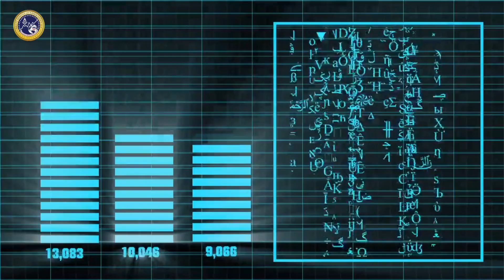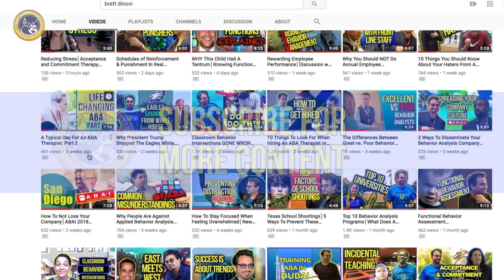Behavior Analysis Classes Had NOTHING To Do w/ Autism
Behavioral science actually has nothing to do with diagnoses such as autism or other labels people are given. It's a science in itself that applies to many areas such as industry or organizational behavior management (OBM).

Brett DiNovi is a Behavior Analyst & the founder & CEO of the largest award-winning behavioral consultation/OBM group of its kind on the East Coast of the United States which deploys over 450 consultants in 180 school districts/agencies throughout NJ, NY, PA, NY, DE, ME, CA, & worldwide through the use of remote video consultation.